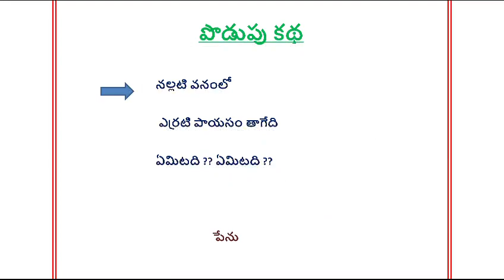పొడుపు కథలు telugu podupukadalu telugu kadalu kids education Raja vikramdithyas Channel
Raja Vikramadithyas Channel telugu sametha telugu abhinaya geyam telugu patalu telugu kadalu telugu vocabulary telugu poetry